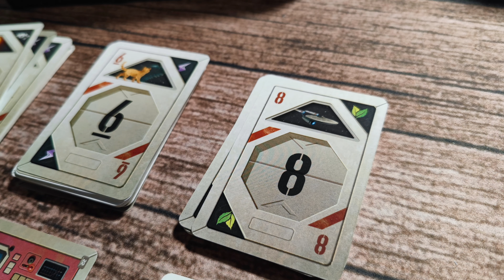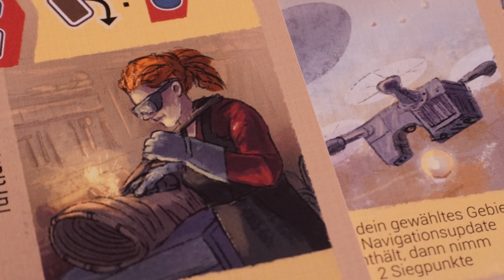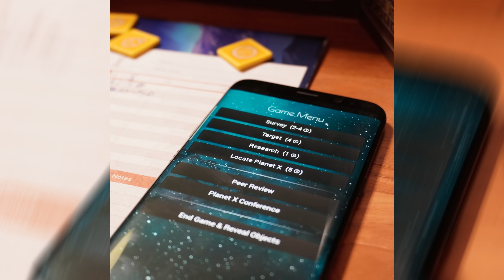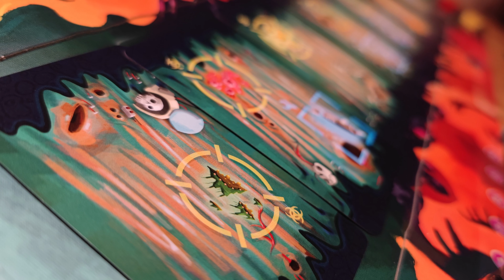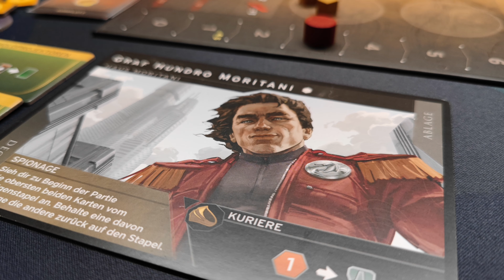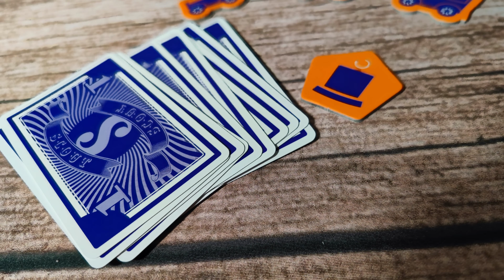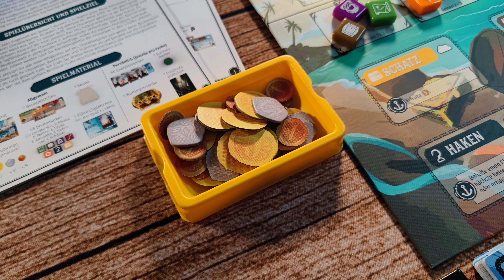Die besten 10 Brettspiele! Meine Top 30 Brettspiele aus dem ersten HJ 2022 - Plätze 10-1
Wie jedes Halbjahr habe ich auch dieses wieder eine Topliste der Spiele angefertigt, die ich in diesem Halbjahr gespielt habe. Hier die Plätze 10 bis 1. Viel Spaß!

Kapitel:
00:00 Intro
01:00 Platz 10
02:26 Platz 9
04:07 Platz 8
06:51 Platz 7
09:19 Platz 6
11:15 Platz 5
13:58 Platz 4
17:10 Platz 3
20:20 Platz 2
22:01 Platz 1
24:31 Eure Meinung!